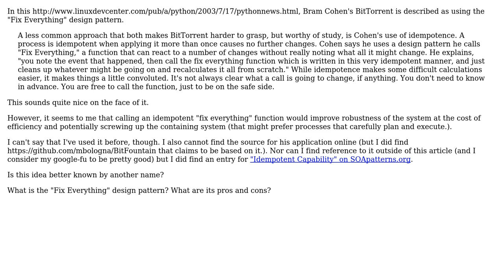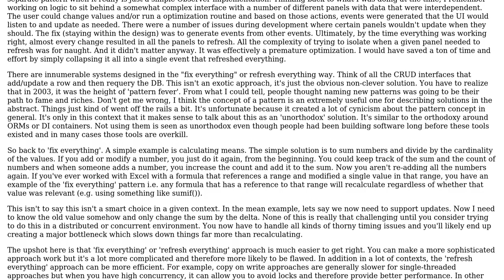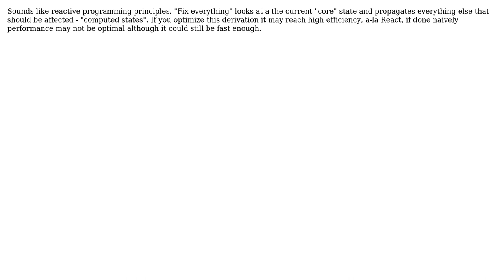Software Engineering: What is the "Fix Everything" design pattern? (5 Solutions!!)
Software Engineering: What is the "Fix Everything" design pattern?

With thanks & praise to God, and with thanks to the many people who have made this project possible! | Content (except music & images) licensed under CC BY-SA | Music | Images & others | With thanks to user orip user John Wu user JimmyJames user gnasher729 user Dan1701 user Aaron Hall and the Stack Exchange Network Trademarks are property of their respective owners. You are responsible for your own actions.